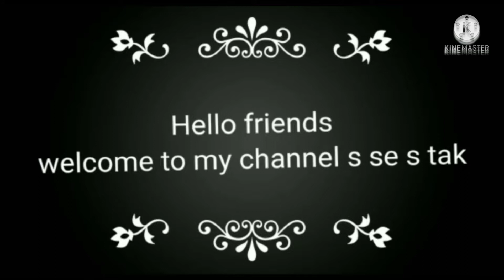DIY storage box organizer|| using cardboard box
Diy storage box||using cardboard box